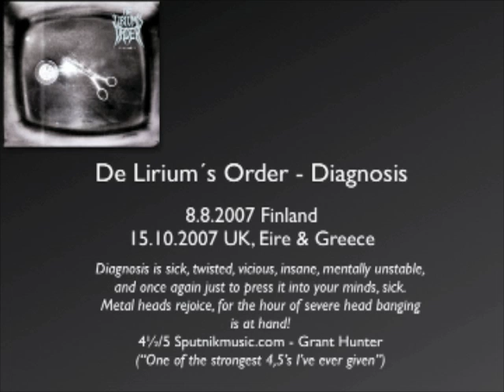Shadow World Records Releases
Shadow World Records 2008